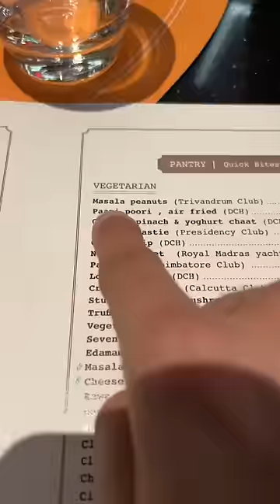Rs 30 Momos vs Rs 600 Momos || Veg Momos || Cheapest Momos VS Expensive Momos 🫣😅